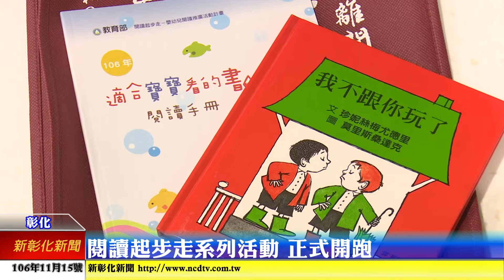新彰化新聞20171115 閱讀起步走系列活動 正式開跑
為了培養閱讀習慣，建立學習的良好基礎，彰化縣文化局自15號開始至12月2日辦理閱讀起步走系列活動，並在15號在彰化縣立圖書館舉辦啟動記者會，宣布活動正式開跑。